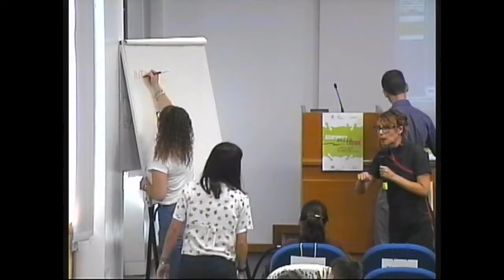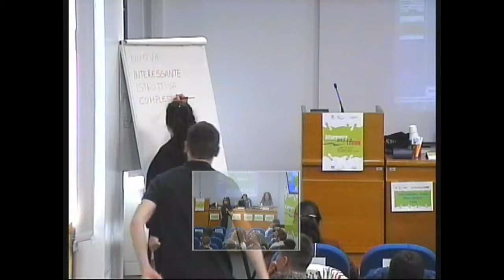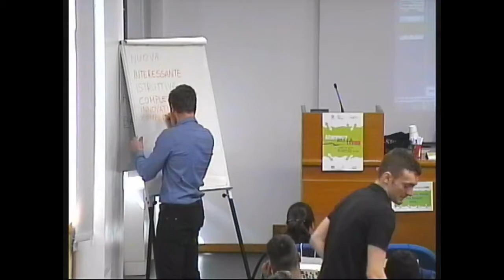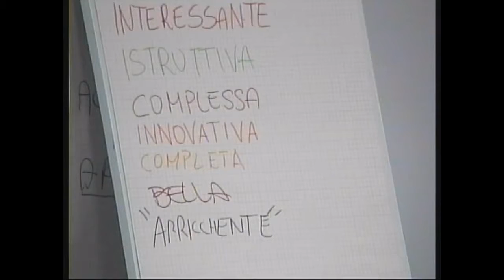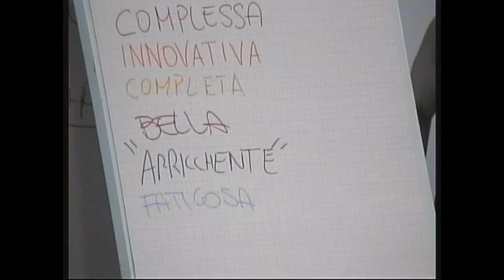2 Tiziana Mezzetti (ISPRA)